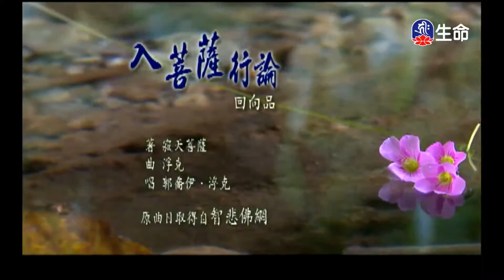入菩薩行論回向品-1_經典佛曲_(lifetv_20200916_04:00)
經典佛曲_入菩薩行論回向品。